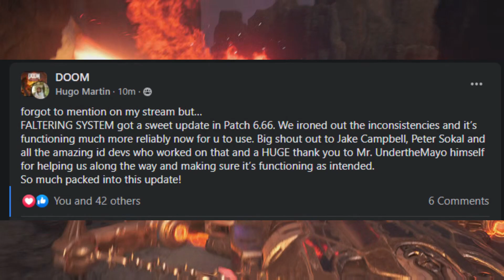Doom Eternal - NEW Playable Demon Announced!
In today's video, I go over the announcement of a new playable demon for Doom Eternal. This will be featured in Doom Eternal Update 6.66, which will include Horde Mode, Battlemode 2.0, and two new master levels. Doom Eternal Update 6.66 will launch on October 26th, 2021.